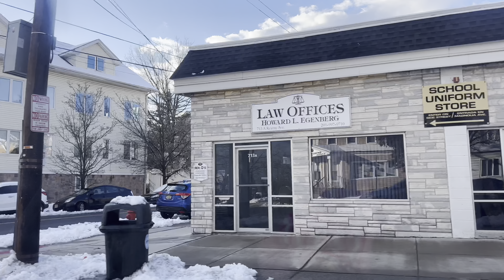dia de neve por aqui /saímos pra aproveitar um pouco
oieee pessoal , sejam muito bem vindos mais uma vez aqui no canal !
hoje foi de de neve por aqui e então aproveitamos  pra fazer uma coisa que em 5 anos de EUA nunca fizemos , foi muito legal a Luna conseguiu brincar um pouquinho também .

foi aqui mesmo pertinho de casa . espero que gostem do vídeo !